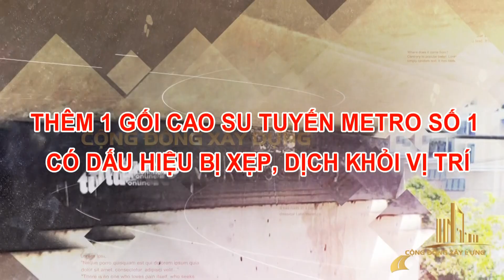PHÁT HIỆN THÊM 1 DẦM CẦU CẠN TUYẾN METRO SỐ 1 BỊ LỆCH KHỎI ĐƯỜNG RAY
Sự cố lệch dầm cầu cạn tuyến metro số 1 chưa giải quyết xong, Tổ kiếm tra độc lập của TP.HCM tiếp tục phát hiện thêm 1 gối cao su sử dụng cho dầm cầu cạn trên tuyến này bị lệch khỏi vị trí. Vị trí mới phát hiện nằm ở khu vực trụ cầu đoạn từ ngã tư Bình Thái về ngã tư Thủ Đức. Cảm ơn các Bạn đã đăng ký và bấm chuông theo dõi các video mới của chúng tôi trên kênh youtub CỘNG ĐỒNG XÂY DỰNG.